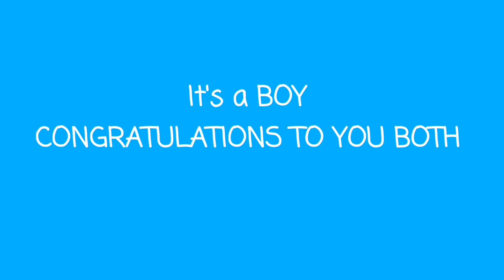Gender Reveal nina Billy Crawford at Coleen Garcia x Coleen Shows her Baby Bumps x Cute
Kamakailan lang ay naganap ang Baby Gender revelation ng celebrity couple na sina Billy Crawford at Coleen Garcia.